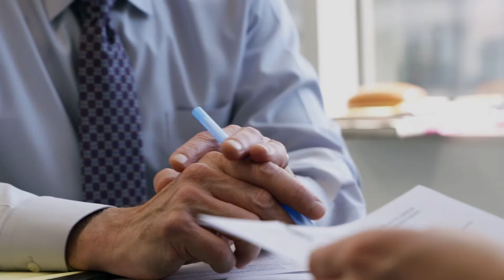Goodman Law Group | Chicago · All In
MELISSACOSTELLO.COM | Video-Centric Branding & Marketing

Creating an unforgettable online presence for companies large and small. Visit MelissaCostello.com today.